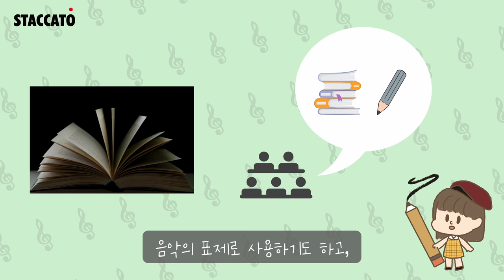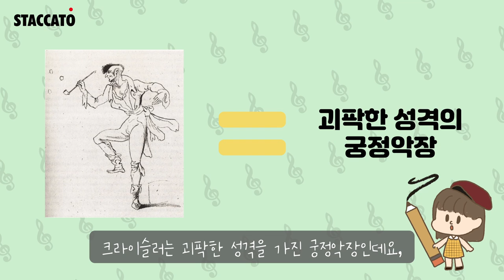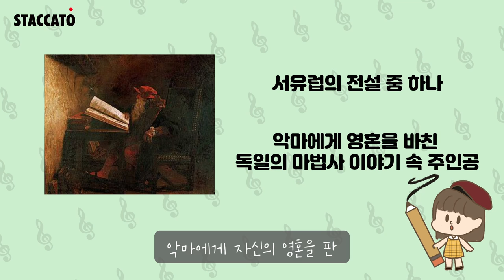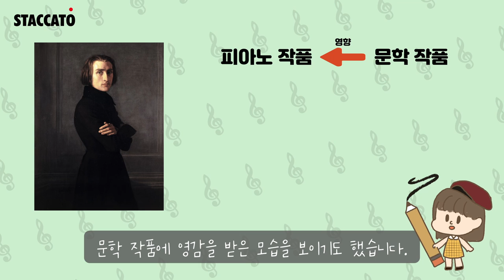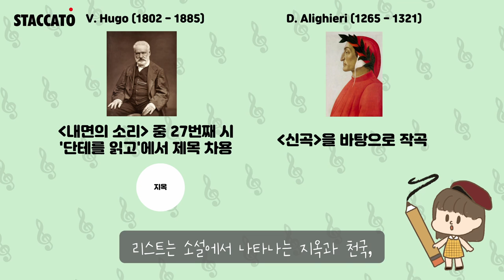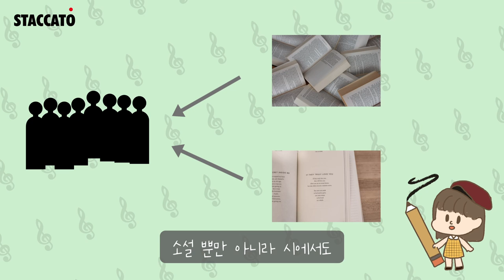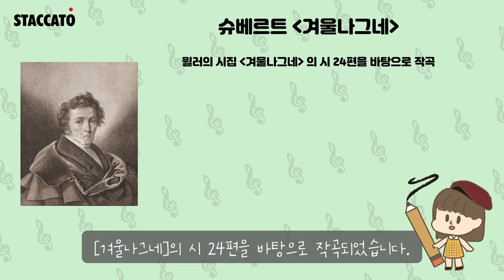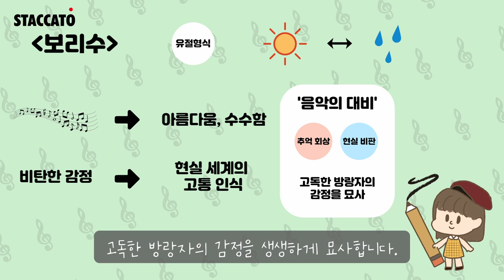[STACCATO 추천] 문학과 클래식의 만남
안녕하세요! 금호아트홀 서포터즈 '스타카토' 6기의 칸타빌레 팀입니다.
클래식 음악에는 음악뿐만 아니라 다양한 학문의 지식이 담겨있습니다.

이번 영상을 통해 저희 칸타빌레 팀과 함께 클래식과 다른 학문의 만남을 함께 살펴보아요!

ㅡ
* 본 게시글은 금호아트홀 '스타카토' 6기 칸타빌레 팀 문초이, 신유리가 제작하였습니다.

ㅡ
참고자료 : 영상 내 표기